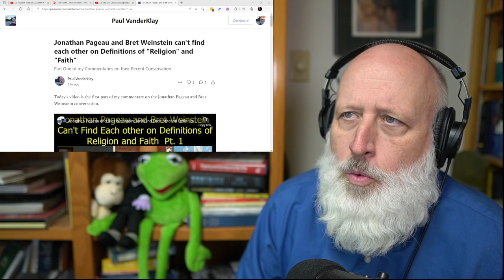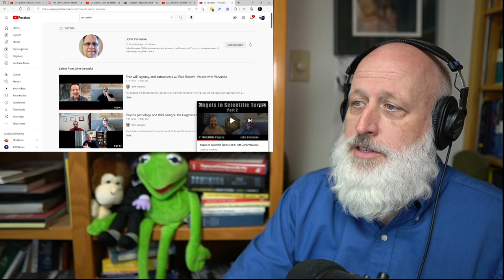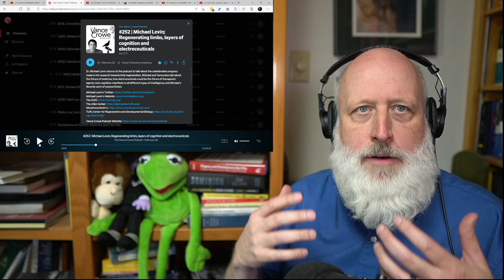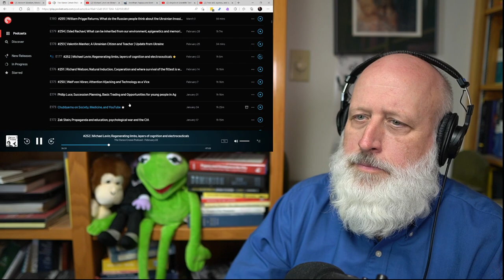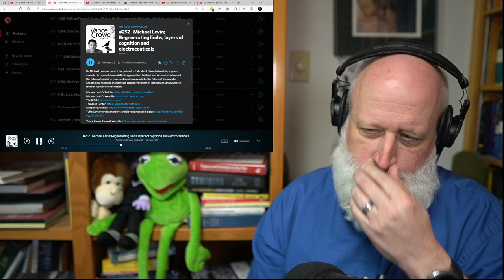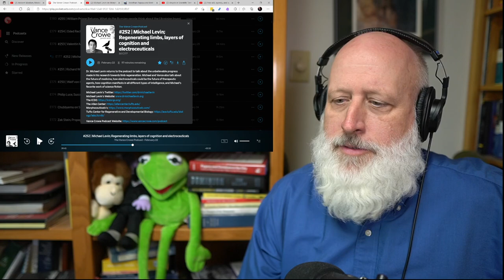Assessing the Relevant Level of Reality: J. Pattern Pageau vs B. Gene Weinstein. Commentary Pt. 2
Discord link. Good for just a few days. Check with more recent videos for a fresh